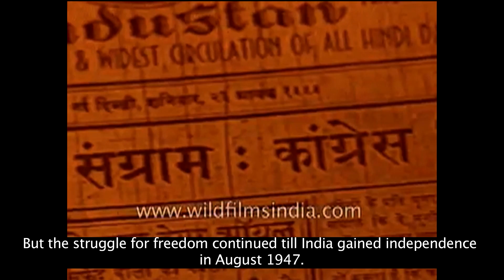Quit India Movement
Mohandas Karamchand Gandhi was born in 1869 in Porbandar, Gujarat. He studied law in England and practised for many years in South Africa. He came to India in 1915 and became an important leader of the freedom movement. Under his leadership many freedom movements were launched in the subcontinent. The Quit India Movement was one of them.

The Second World War broke out in Europe in 1939. It was a war fought among European countries, including Great Britain. Great Britain wanted India’s support in the war. The Indian National Congress was in full sympathy with Great Britain. However, the Congress decided that an enslaved nation cannot be involved in the war. They demanded that India must first be declared free.

On 8th August 1942, Gandhiji gave the slogan ‘Do or Die’ and told the British to 'Quit India'. In response, the British declared the Indian National Congress illegal and arrested many leaders such as Gandhiji, Jawaharlal Nehru, and Maulana Abul Kalam Azad. But the struggle for freedom continued till India gained independence in August 1947.